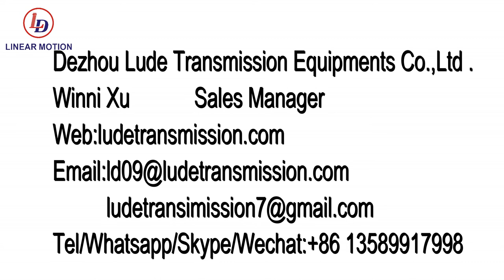Ball Screw Jack With Translating Type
Ball Screw Jack With Translating Type-The screw translating up and down without rotating.